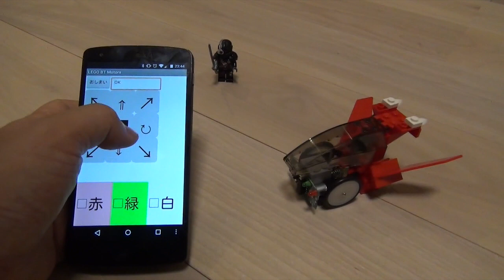れごも作って遊んでみた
れごもは「ちっちゃいものくらぶ」さんが2000円で頒布しているBLTで操作できるレゴとつながるミニロボットです。
「れごもキット」をMaker Faire Tokyo 2015で購入したので、組み立てて遊んでみました。

２０００円でこんだけ遊べるなんですてき。
プログラムも自分で書けるみたいです。

完成品も買えるみたいです。こちらは当然も少し高い。